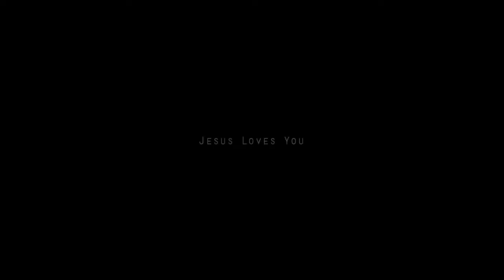Hi-Rez feat: Crypt- What You Know? - Reaction! (This Got Me Hyped!)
It's been a hot minute since I came at you with a reaction! Here I react to two of the GOATS of YouTube Rap! Crypt and Hi Rez.